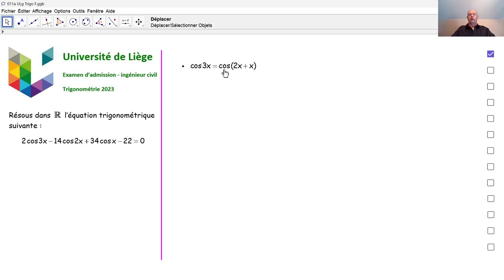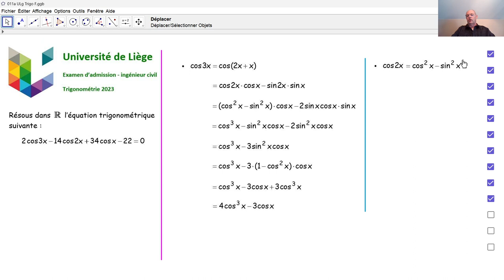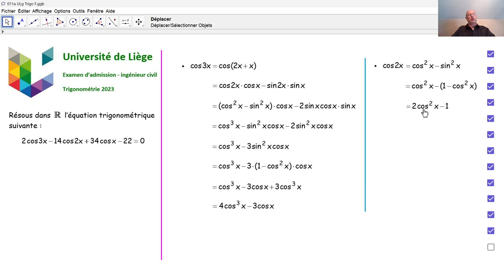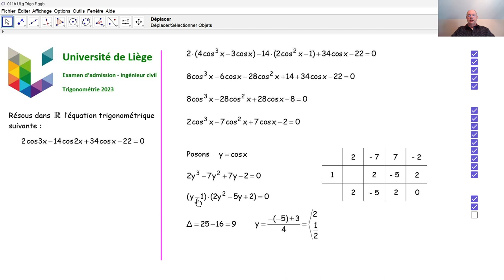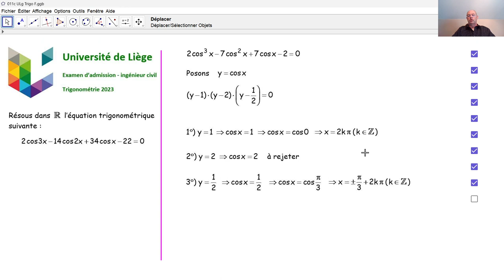Examen d'admission à l'université de Liège - Trigonométrie 011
Nous résolvons une équation trigonométrique qui a été posée en 2023 à l’université de Liège lors de l'examen d'admission aux études d'ingénieur civil.